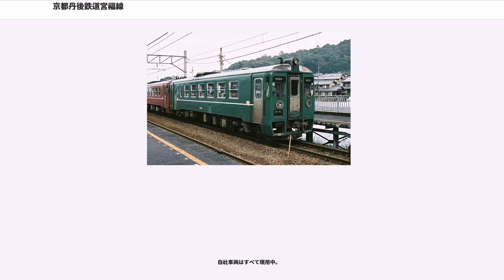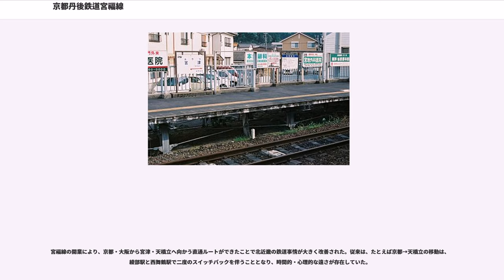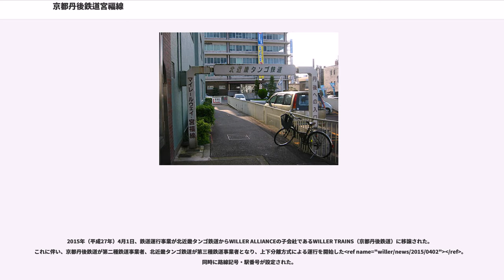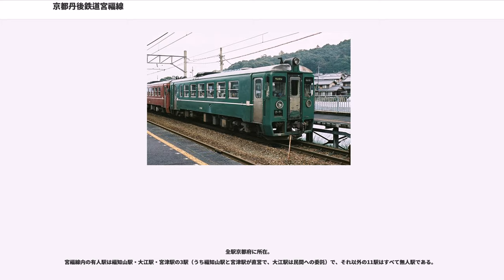京都丹後鉄道宮福線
宮福線（みやふくせん）は、京都府宮津市の宮津駅から同府福知山市の福知山駅に至るWILLER TRAINS（京都丹後鉄道）の鉄道路線である。路線記号は「F」。

北近畿ビッグXネットワークの一角で、「X」の右斜め上を担っている。福知山駅 - 宮津駅間を短絡し、京都・大阪方面から日本三景の天橋立を始めとする丹後半島への観光アクセス路線となっている。福知山駅 - 大江駅間は由良川に沿って進み、大江駅 - 宮津駅間は全長3,215 mの普甲トンネルを始めとするトンネルの連続で山を越える。路線の起点は宮津であるが、時刻表では福知山から宮津へ向かう列車を下り、奇数の列車番号としている。

宮福線は全線が電化されており、西日本旅客鉄道（JR西日本）所有の電車が特急列車や一部の普通列車に使用されている。ただし、京都丹後鉄道は電車を所有していないことから、快速を含む普通列車で京都丹後鉄道の車両が使われる場合は気動車で運行されている。

元は日本鉄道建設公団建設線の一つで、北近畿タンゴ鉄道（KTR、1989年8月1日に宮福鉄道から改称）が凍結されていた当路線の工事を完成させ、1988年7月16日に開業した。2015年4月1日からは、WILLER TRAINSを第二種鉄道事業者、北近畿タンゴ鉄道を第三種鉄道事業者とする上下分離方式によって運行されている（後述）。

京都・新大阪方面から特急列車が宮福線を経由して宮津線に直通運転されている。運行列車は以下の通り。

普通列車・快速列車は、基本的に線内のみの運行で、1時間あたり1本程度の運行である。

全列車が福知山駅 - 宮津駅間での運転である。過去には大江山口内宮発着の列車が設定されていた

観光型列車「丹後あおまつ号」が宮津線に直通して福知山駅 - 天橋立駅間および西舞鶴発宮津駅経由福知山行きで運行されている。快速列車は2018年3月17日改正時点で快速「大江山号」が下り4本・上り5本運転されているほか、快速「通勤ライナー」が宮津駅→福知山駅間に片道上り1本、また「丹後あおまつ号」が宮福線内ではすべて快速列車として運行されている。

自社車両はすべて気動車。

自社車両はすべて現用中。

福知山と宮津を結ぶ鉄道計画は古くからあり、1887年（明治20年）には関西鉄道が由良を経る経路で測量するが、実現しなかった。1892年（明治25年）には宮津側で宮津商港鉄道期成同盟会という運動が起るが、これも実現しなかった。さらに1896年（明治29年）には丹後鉄道株式会社の計画が、1906年（明治39年）には宮津電気鉄道株式会社の計画が出たが、いずれも経済的な事情などにより断念した。

その後、国の手により宮津線の建設が進められ、これにより宮津にひとまず鉄道がつながった。これに合わせる形で、福知山から由良川沿いに鉄道を建設して国鉄線に連絡し、福知山と宮津を結ぼうとする計画が起き、北丹鉄道が設立された。1919年（大正8年）5月に免許を取得し、当初の宮津線の建設計画が舞鶴から真壁峠を越えて志高で由良川を渡河し、左岸沿いに河口へ下る計画であったことに合わせて、当時の丸八江村（現・舞鶴市）でこの宮津線へ接続する計画とされた。ところが志高での宮津線の架橋に対して、橋が水流の障害となって発生する洪水への懸念から上流の住民から反対運動を起こされ、宮津線は由良川の右岸を下って河口部で渡河する計画に変更されてしまった。このため、まず北丹鉄道は河守（現・大江駅付近）までを1923年（大正12年）9月に完成させ、さらに由良まで延伸して宮津線に接続する計画としたが、第一次世界大戦後の不況に直面するなどして資金難から延長工事は断念されてしまった。その後、宮津鉄道株式会社が大江山地を越えて河守 - 宮津間を結ぶ計画を立て、1924年（大正13年）に「開業の上は北丹鉄道と合併すべし」の条件付きで免許を取得したが、これも経済的な事情により断念となった。

第二次世界大戦後、1948年（昭和23年）5月に宮津鉄道建設促進期成同盟会が結成され、北丹鉄道の国有化と残された宮津 - 河守間の建設を求める運動が開始された。この運動の結果、1953年（昭和28年）に鉄道敷設法別表79号の2に宮津 - 河守間が宮守線として追記され、予定線となった。その後調査線、建設線と昇格し、1964年（昭和39年）4月22日に工事実施計画の指示、1966年（昭和41年）3月25日に工事実施計画認可が...